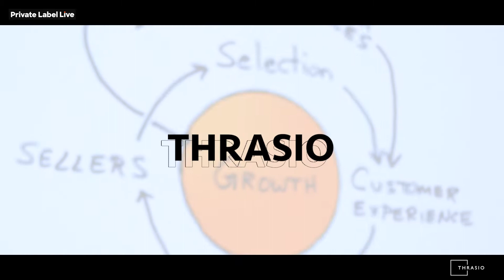Tips for Successful Amazon FBA Product Launches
We're giving back to the seller community by answering top questions, topics, and strategies frequently asked by our Private Label Live audience of Amazon FBA sellers.

🌟 SUPPORT  CHANNEL 🌟
✍️ Leave a comment for the community